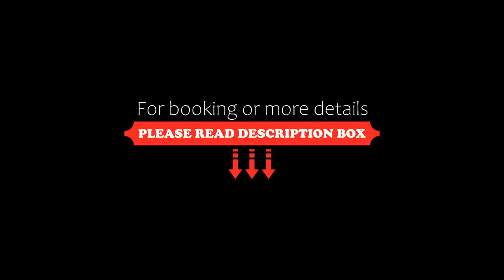Famous House, Plovdiv, Bulgaria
About Property:
You're eligible for a Genius discount at Famous House! To save at this property, all you have to do is sign in.
Only a 15-minute walk away from the international fairgrounds, this elegant business hotel is located in the centre of Plovdiv, offering an ideal base for all business and leisure activities.
The Famous House boasts modern design in its comfortable rooms, apartments and public areas, and offers a pleasant gar...
Property Type: Hotel
Address: 4 Bethoven Street, Plovdiv Center, 4000 Plovdiv, Bulgaria
Searching For
1. Famous House - Plovdiv - Bulgaria
2. Famous House - Plovdiv - Bulgaria Address
3. Famous House - Plovdiv - Bulgaria Rooms
4. Famous House - Plovdiv - Bulgaria Amenities
5. Famous House - Plovdiv - Bulgaria Offers and Deals
Audio Credit:
Track Title: Blank Slate
Artist: VYEN